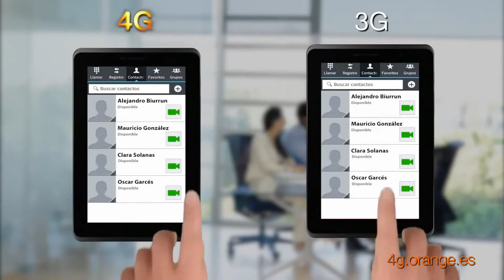4G vs 3G Realizar una videoconferencia